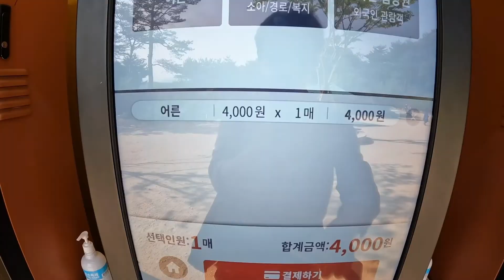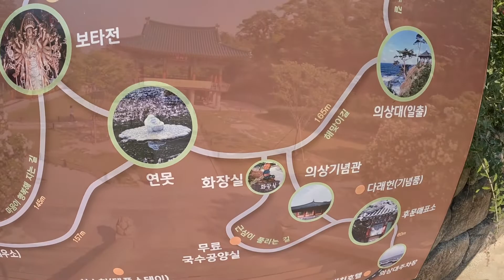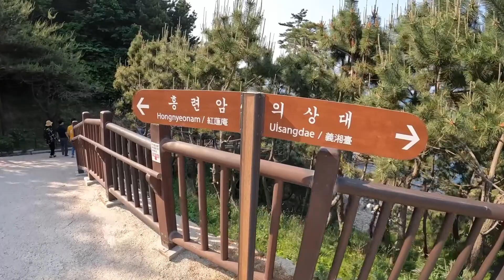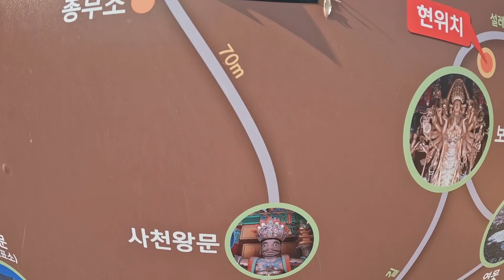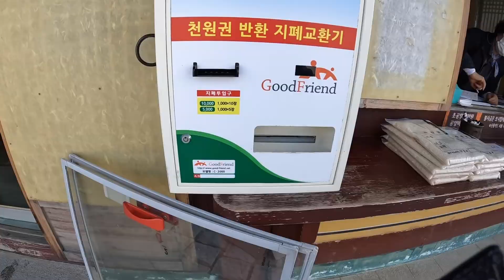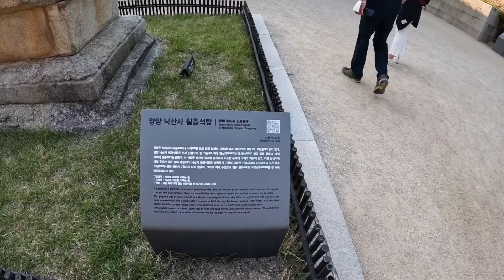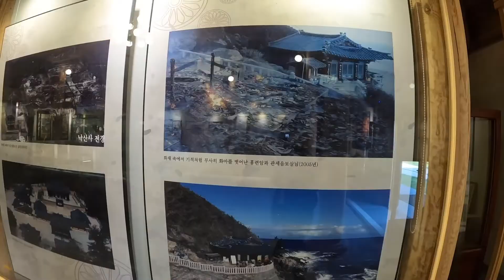한국의 아름다운 사찰📿낙산사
한국의 유명한 사찰 중에서도 낙산사는 손에 꼽힐 정도로 아름답습니다. 저는 두번째 방문인데 이번에도 너무 좋았네요. 기회가 있다면 꼭 가보시길 추천합니다.

"00:00 영상소개"
"01:00 낙산사 진입"
"02:05 의상대"
"03:08 홍련암"
"04:52 해수관음상"
"06:36 원통보전"